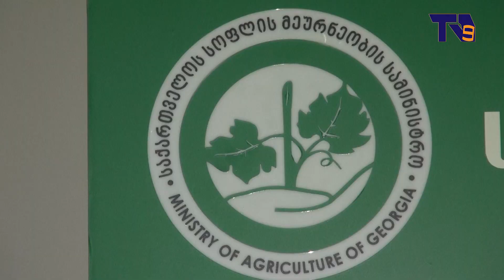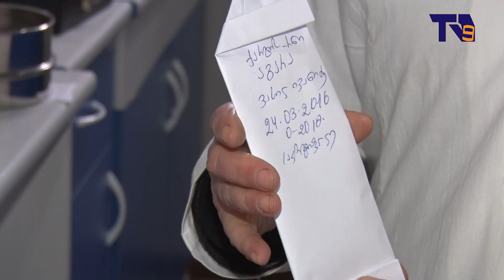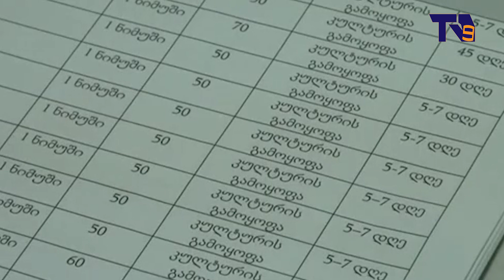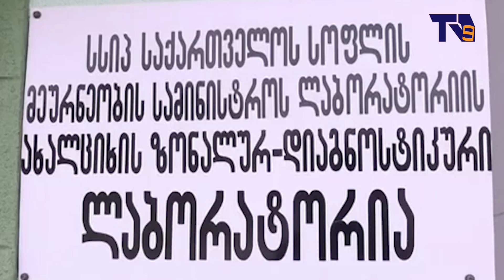ლაბორატორიული კვლევების აუცილებლობა სასოფლო–სამეურნეო საქმიანობაში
ლაბორატორიული კვლევების აუცილებლობა სასოფლო–სამეურნეო საქმიანობაში – რა მიმართულებით ტარდება სამცხე–ჯავახეთში გამოვლევები და რამდენად დიდია პროცესში ფერმერების ჩართულობა – თემით "ფერმერის საათის" გადამღები ჯგუფი დაინტერესდა.